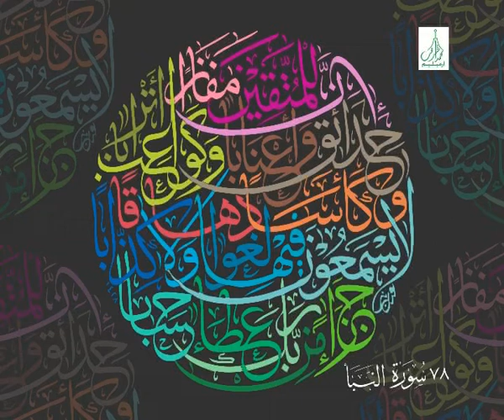Surah An Naba 78 سورة النبأ khat Sulus Arabic Calligraphy لخط الثلث فن العربية അറബി കാലിഗ്രഫി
Surah An Naba 78 سورة النبأ
khat Sulus Arabic Calligraphy
 لخط الثلث فن العربية
അറബി കാലിഗ്രഫി

ഖുര്‍ആനിലെ 78 -ാം മത്തെ അദ്ധ്യായമായ
സൂറത്തുന്നബഇലെ ആയത്തുകള്‍ കൊണ്ട്‌്‌
ഖുര്‍ആന്‍ കാലിഗ്രഫി - ഹത്തു സുലുസില്‍ തയ്യാറാക്കിയത്‌
Webpage :-